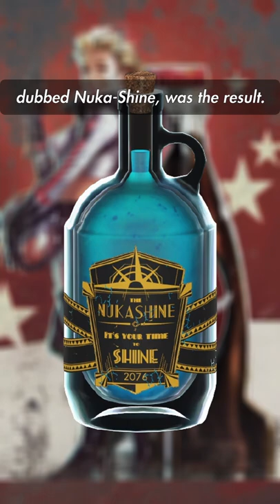Wake up in a random location with Nuka-Shine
nuka-cola moonshine? 🥤